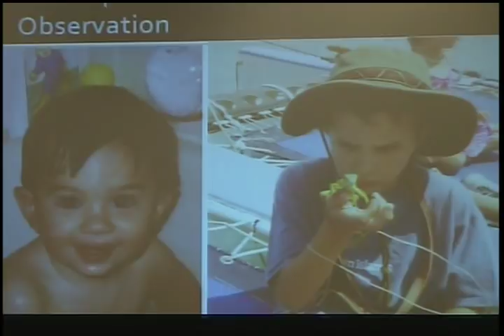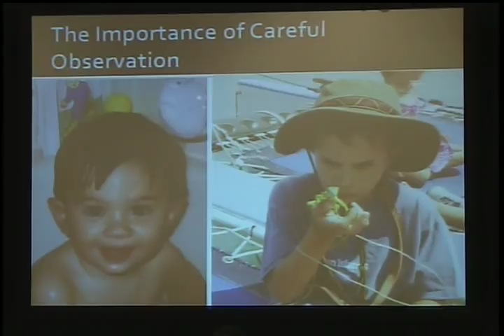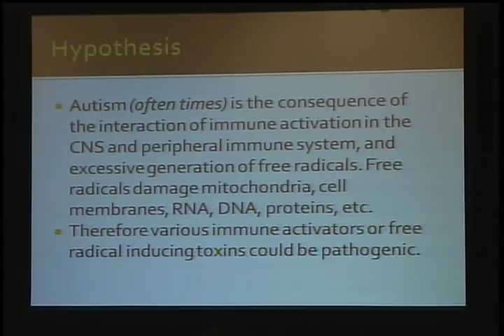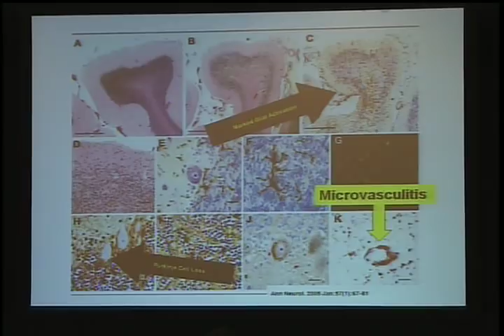Jeff Bradstreet, M.D. - Reversing Autism Using Biomarker Directed Biological Interventions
Recent advances in laboratory methods allows us to have greater insight into the underlying processes which generate the autism symptoms. Dealing effectively with these biological problems leads to faster and more effective recover for the children. This discussion will include the dramatic findings from an international study which indicates serious problems with the immune system and the presence of increased amounts of oxidative damage of RNA and cell membranes. These serious issues need effective therapies and parents and clinicians need to know they have done enough to correct the abnormal biology.

Dr. Bradstreet, MD, FAAFP is founder of and a treating physician at the International Child Development Resource Center in Florida, adjunct professor of nutritional neuroscience and child development at Southwest College of Naturopathic Medicine, adjunct professor of neurosciences at Stetson University, and a clinical consultant to the University of California Davis MIND Institute. A versatile man in the research and treatment of autism spectrum disorder, he has published landmark studies with regard to the role of mercury and measles virus in autism, such as A Case Control Study of Mercury Burden in Children with Autistic Spectrum Disorders, published in the Journal of American Physicians and Surgeons, as well as speaking before Congress and the IOM. His 11-year old son, Matthew, is recovering from autism. Dr Bradstreet is the founder of a special school for children with autism that encompasses biological, behavioral, sensory, auditory and speech therapies into a combined program.